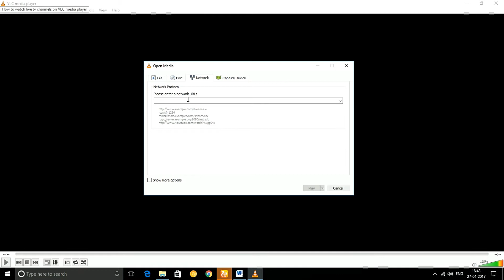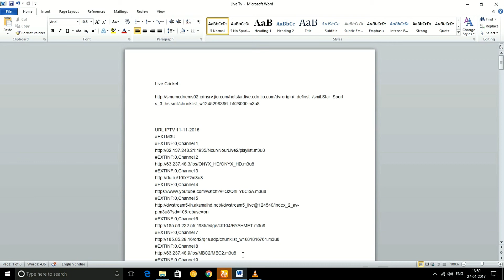How to Watch Live Tv in Vlc Media Player in Telugu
. telugutechbuzz Today,
We will show you how to Watch live TV on VLC media Player For Free.

First of all make sure you have installed Latest Version of vlc player